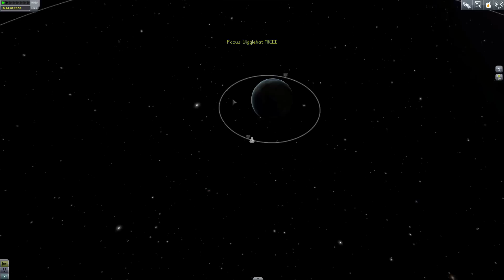Kerbal Space Program - #7 - Saving Jeb Kerman (Kerbal Space Program Career Mode)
Stumpt plays Kerbal Space Program! This episode, Valentina finally attempts to rescue Jeb from space!

Kerbal Space Program has left Early Access. 1.0 comes packed with new features, optimizations, bugfixing, and tons more! Conquering Space Was Never This Easy!